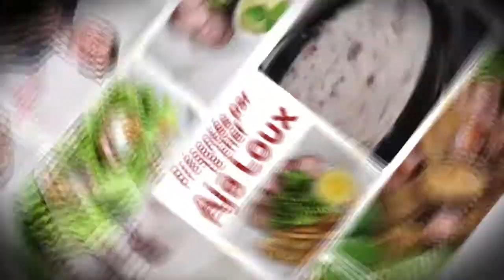Morteau et ses brocolis sauce Maroille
Comment bien cuire une saucisse de Morteau ?

A quoi reconnaît-on une saucisse de Morteau ?

Une saucisse de Morteau doit être fumée et posséder une cheville (petite baguette de bois), qui ferme l'extrémité du boyau.
Elle doit également être fabriquée en Franche-Comté, par l'un des fabricants figurant sur la liste suivante (adhérant à l'association et habilité par un organisme certificateur).

La saucisse de Morteau, appelée également la « Belle de Morteau », et à Morteau même, "bonne saucisse", est une saucisse fumée de manière traditionnelle dans des tuyés dans la région de Morteau dans le Haut-Doubs en Franche-Comté. Elle bénéficie d'un label IGP depuis 2010.